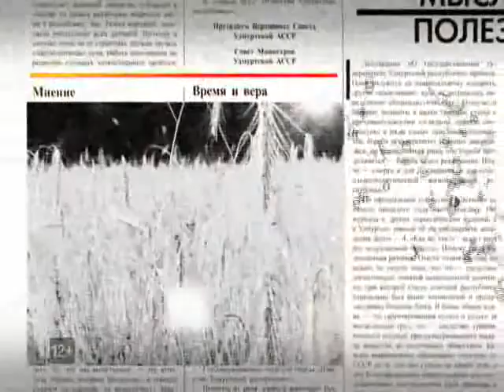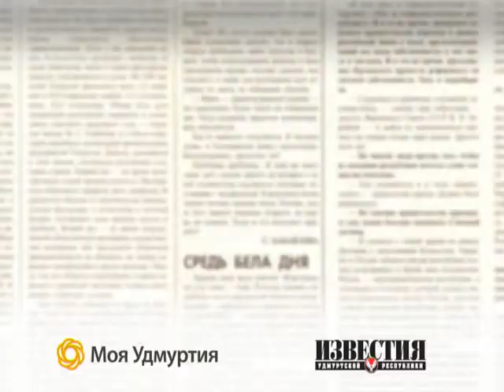Макет времени 25 дек 2012 Моя Удмуртия